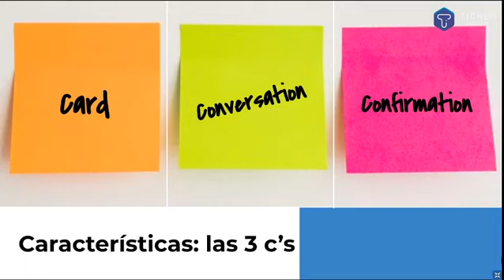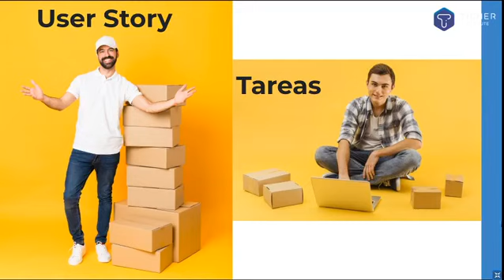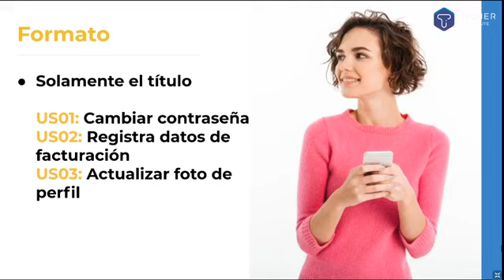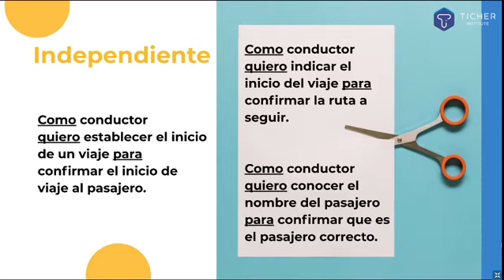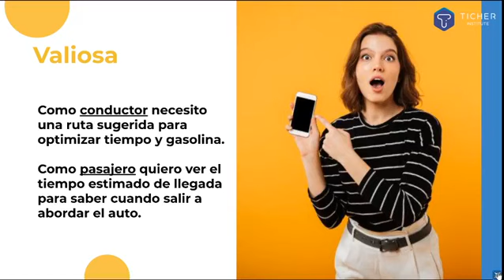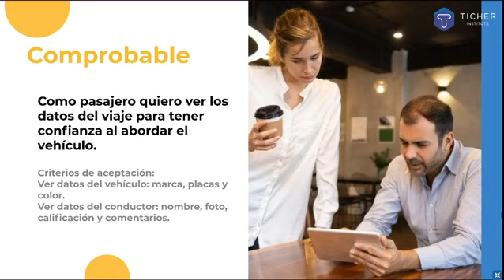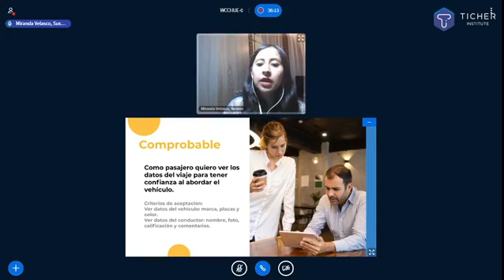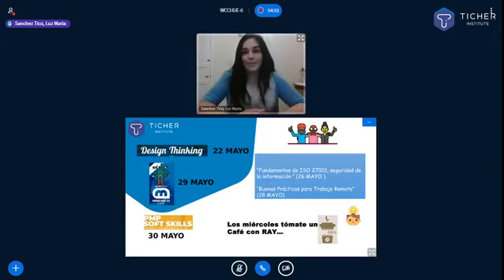Webinar: ¿Cómo crear una historia de usuario exitosa?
¿Cómo crear una historia de usuario exitosa?
Susana Miranda
18 de Mayo 2020